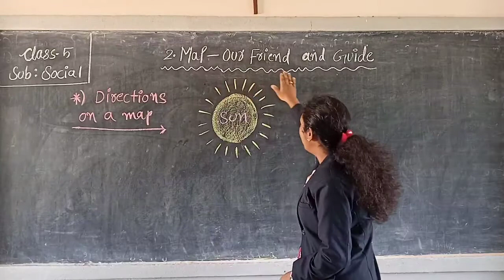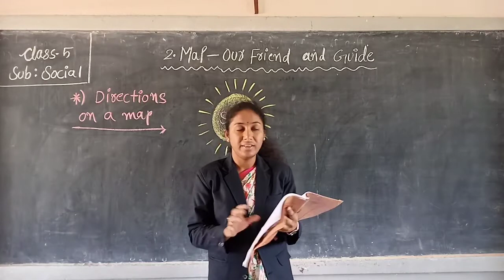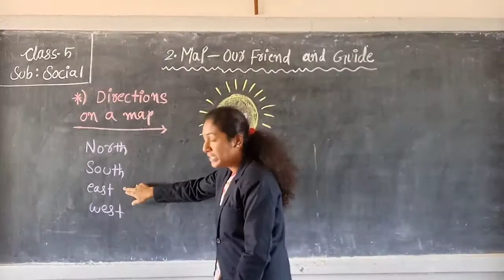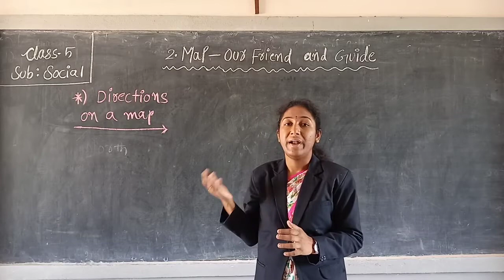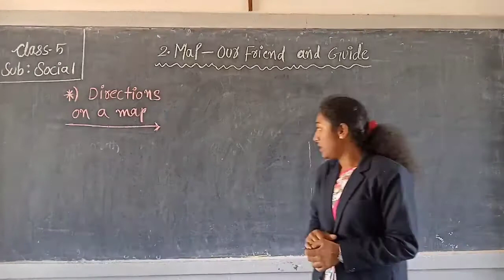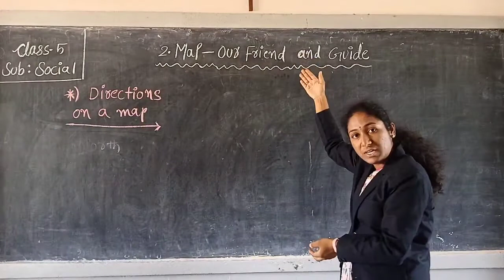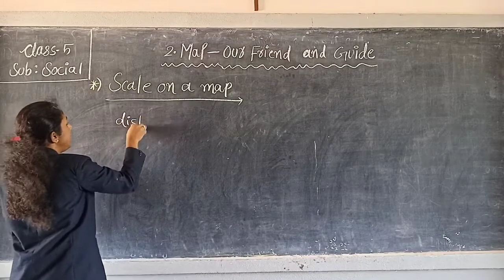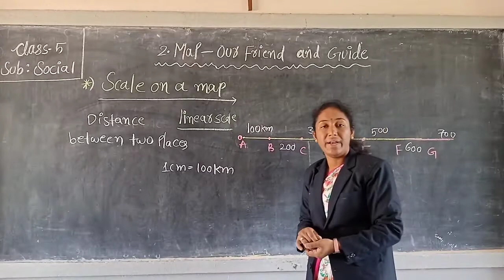5th class social 2nd lesson part3 Directions on a map